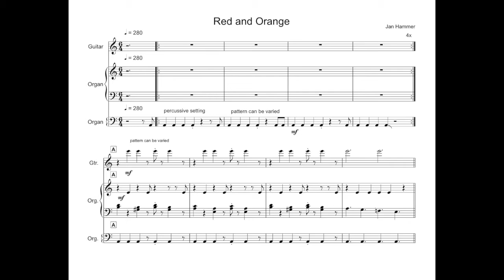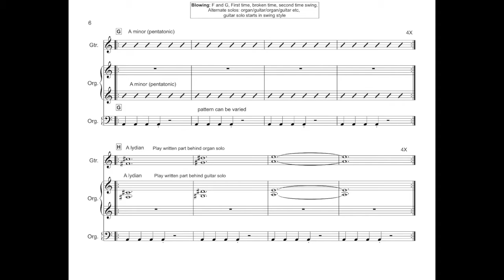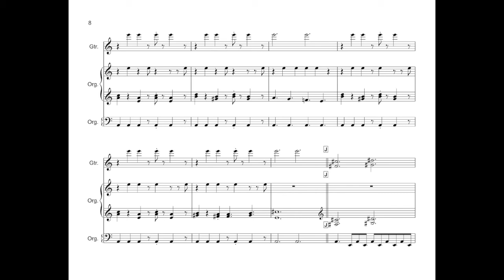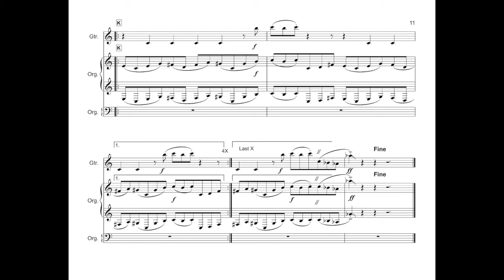A transcription of the burning composition: Red and Orange by Jan Hammer.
A transcription of the burning Red and Orange by Jan Hammer from the John Abercrombie album: Timeless